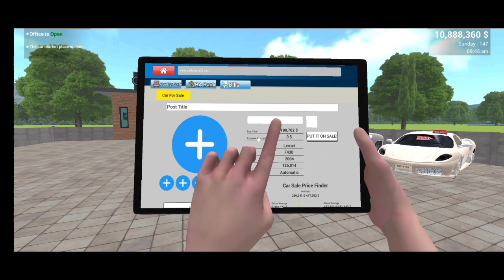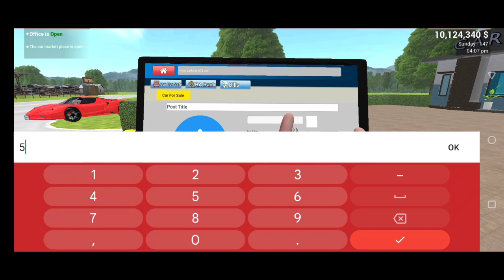I SELL EVERY SUPER CAR IN $5|GAMING LIFE HARSH